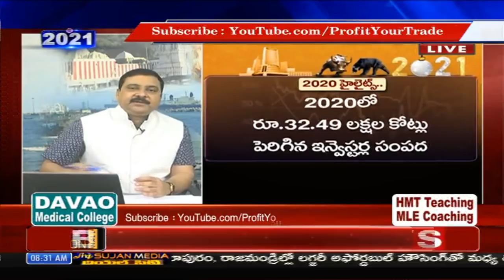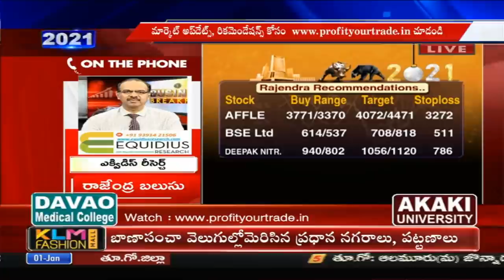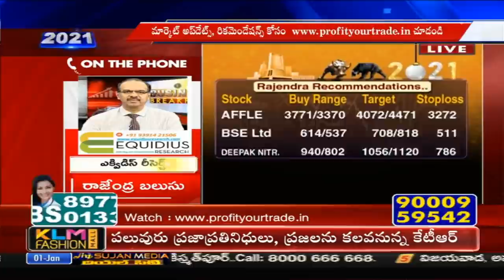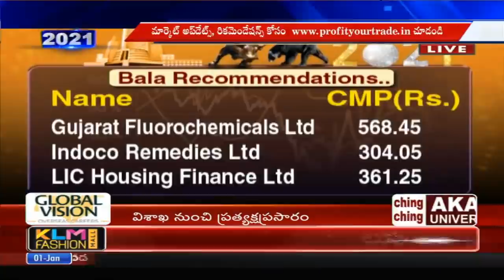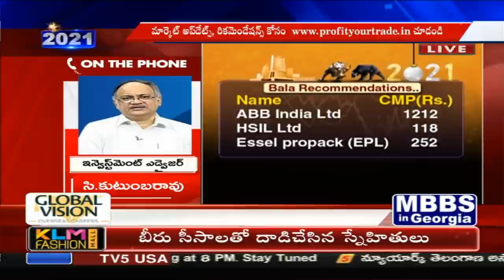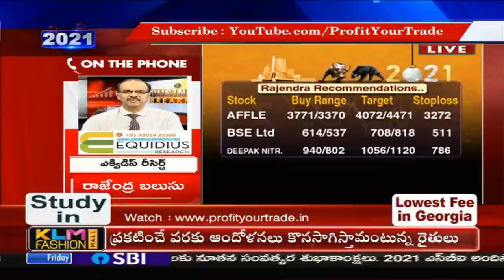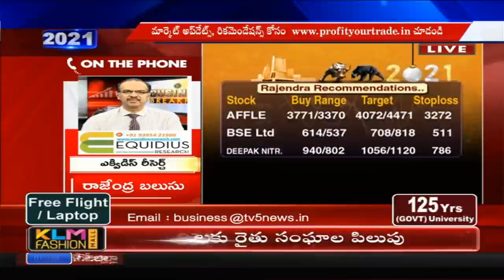1st January 2021 TV5 Business Breakfast New year Special show | TV5 Money | Vasanth Kumar Special